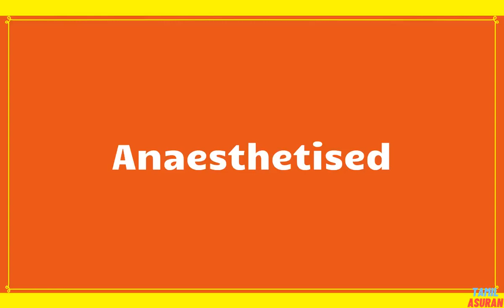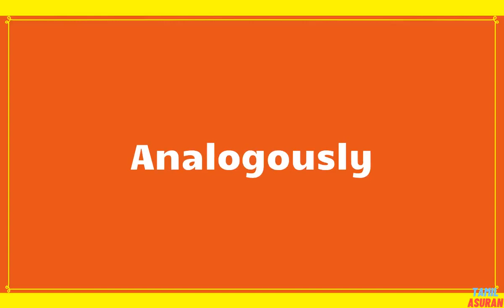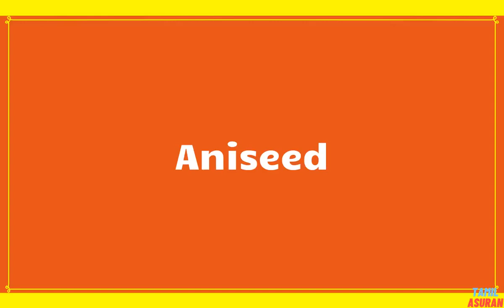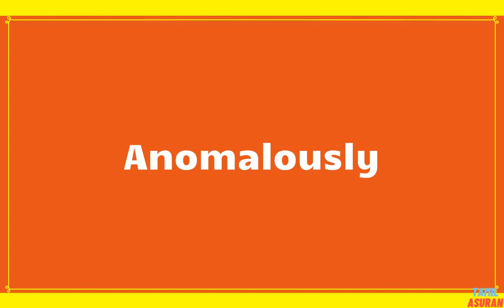MAKE FREE MONEY